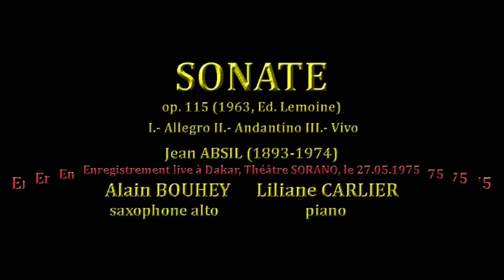SONATE DE JEAN ABSIL (Alain BOUHEY - Liliane CARLIER)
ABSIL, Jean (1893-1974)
Compositeur belge, né à Bonsecours (Hainault), le 23 X 1893,
Mort à Bruxelles le 2 II 1974.
Travailla avec P. Gilson.
(Note : toutes les indications biographiques et critiques de cette vidéo sont extraites du Répertoire Universel de Musique pour Saxophone, 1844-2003 de Jean-Marie LONDEIX, aux Editions Roncorp.)
« La forme de l’art important peu, je me range volontiers à l’avis de ceux qui considèrent comme condition essentielle l’expression de la sensibilité humaine. » (J. Absil)
« Jean Absil use avec mesure de toutes les nouvelles ressources de son époque. » (P. Pittion)
« Avant tout un constructeur. » (P. Wolff)
« Sa formation musicale semble avoir été dominée par une double influence : celle de la musique française et celle de l’école viennoise à laquelle le rattachait son amitié avec A. Berg. » (B. Gavoty)
«  Harmoniste raffiné et audacieux – il a écouté Ravel – Absil use d’un style polytonal original, vivant, concis, d’une parure instrumentale brillante : son art est d’un Latin authentique. » (H. Halbreich)
« Il s’est éloigné de l’académisme de Gilson et de l’influence de Ravel pour se créer un langage polytonal s’exprimant dans des formes libres dans la parenté de Milhaud et de Hindemith. Son style dynamique, concis, coloré et rythmé, traduit un tempérament vif dans une production considérable, 150 œuvres de tout genre. » (Cl . Rostand)